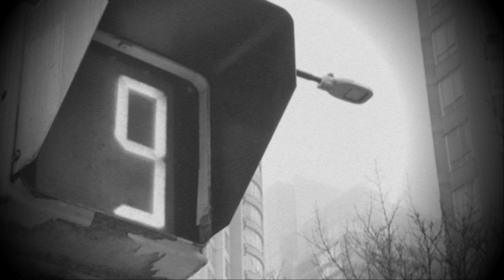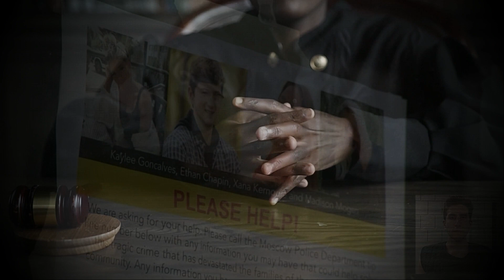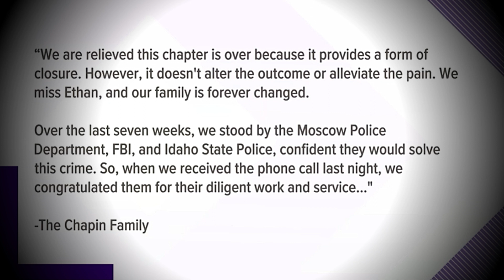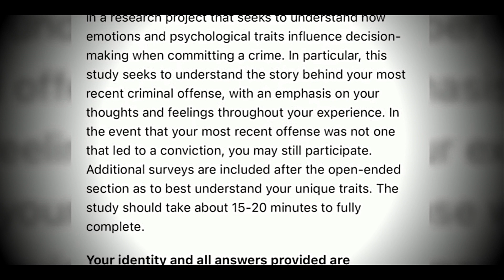Bryan Kohberger Stalked Idaho Four Before Murders, Wore Gloves In Store Weeks Afterward? Pre-Live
Part One-

Narrated By Our Virtual Assistant, Stephanie -

- Bryan Kohberger stalked Idaho victims before murders, wore gloves in grocery store weeks afterward: report

The criminology student accused of slaying four University of Idaho students had stalked his alleged victims before the November murders and wore gloves in a supermarket week afterward, according to a new report.

Cellphone data shows that Bryan Kohberger, 28, was often in the same location as the three sorority sisters and one of their boyfriends before he allegedly slashed them to death as they apparently slept at an off-campus house, a source close to one of the case’s investigators told The Daily Mail.

Kohberger also seemed to be careful about not leaving fingerprints in public even as he fled to his native state of Pennsylvania in recent days, the anonymous source told the outlet Sunday.

“He’s not stupid and has been very careful,” said the source, who claimed to be “good friends” with one of the cops who had surveilled the murder suspect in the days before his arrest.